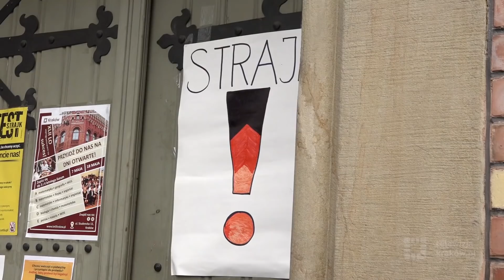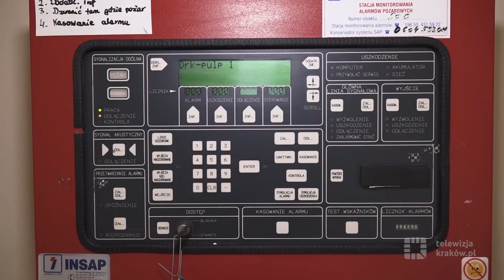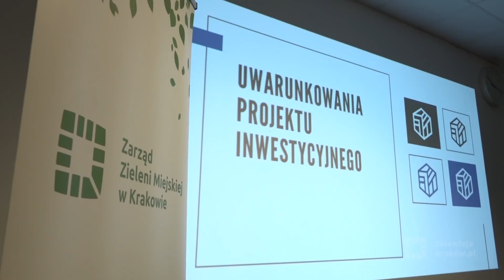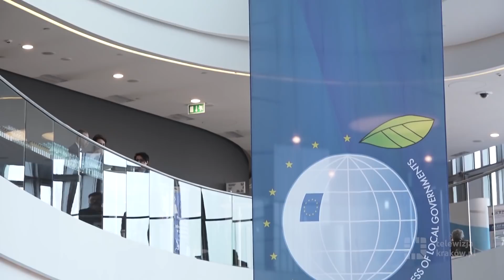Informacje – 12 kwietnia 2019 r.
Zapraszamy do oglądania najnowszego wydania Informacji, a w nim m.in. o:
- egzaminach gimnazjalnych wobec strajku nauczycieli
- otwarciu Zespołu Pielęgnacyjno-Opiekuńczego w DPS Helclów
- Centrum Edukacji Ekologicznej „Symbioza” w Lesie Wolskim
- o dialogu technicznym ws. Dworu w Wadowie
- Krakowie jako Europejskiej  Stolicy Samorządów
- dinozaurach w TAURON Arenie Kraków